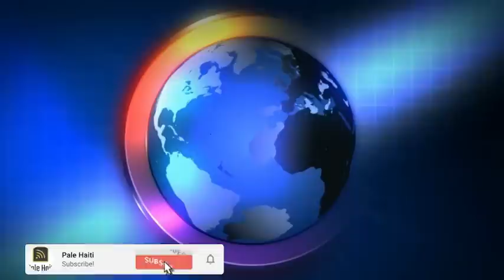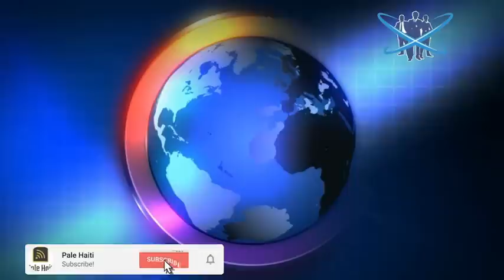FLASH! DOKTÈ CLAUDE JOSEPH DEDOUBLE, KORIPSYON NAN BWAT LA